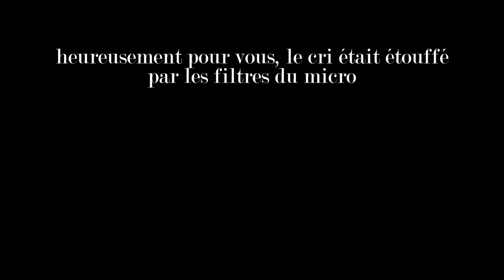Est ce que le Yéti existe ? | Star Stable - SSO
💻 Logiciel de montage photo: Photoshop

🎧 Musiques 🎧